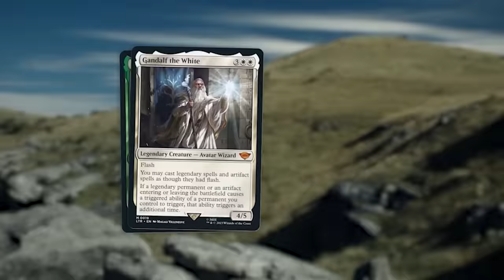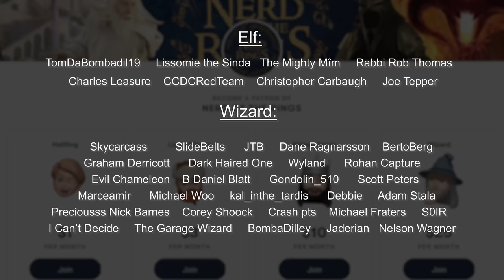Why Dwarves & Elves Hate Each Other | Tolkien Explained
Magic: the Gathering The Lord of the Rings: Tales of Middle-earth is now available!

elu thingol & the dwarves of nogrod in menegroth - steamey
Thranduil – Soni Alcorn-Hender
The Petty-dwarves - Alan Lee
Mim the Petty Dwarf - Anke Eissmann
Nargothrond - Jonathan Guzi
Nargothrond - Matej Cadil
old dwarf - Sergio Artigas
King and prince - Thranduil and Legolas - Kinko White
The Request of Thingol - Peet
Gandalf at the Doors of Durin moria - Dzmitry Yakhouski
Gimli - Jerry Vanderstelt
Legolas Greenleaf - Kinko White
Gandalf at the doors of Durin - Andrea Piparo
Helms Deep - Legolas Gimli - Anke Eissmann
thingol_and_dwarves - anotherstranger_me
Thorin and Thranduil - Anke Eissmann
Eru Iluvatar (and_the_Ainur) - Šárka Škorpíková
fathers of the dwarves - steamey
Melkor Weaves Opposing Music – Ted Nasmith
Eru Iluvatar - Janka Latečková
Eru and the Gods Singing the First Song of Creation - Kip Rasmussen
The Journey of Morwen and Níenor to Nargothrond - Alan Lee
Petty dwarves - Angus McBride
Túrin in Doriath - Alan Lee
Return of Hurin and Huor - Peet
green elves - Turner Mohan
Hunting - Steamey
Turin and Mim - Peter Xavier Price
dwarf - Sergio Artigas
more dwarves - Turner Mohan
Finrod Listens to the Counsel of Ulmo - Anke Eissmann
Gandalf in Mountains - Felix Englund
primitive dwarves compilation - Turner Mohan
noldor - Bella Bergolts
children of the noldor - Turner Mohan
Finrod - Jenny Dolfen
Finrod hunting with Feanorians - Catherine Karina Chmiel
finrod in nargothrond - anotherstranger_me
dwarves of ered luin - Sam Mckinnon
the ironfists - dracarysdrekkar
Dwarven entrance - Felix Englund
Finrod - bellabergolts
They really died - Steamey
The Nauglamir - Ted Nasmith
Nauglamir & Thingol - Kimberly
Brothers in Nargothrond - Marya Filatova
battle of the dale - tulikoura
Nargothrond - Alan Lee
finrod felagund - Turner Mohan
nargothrond - dracarysdrekkar
Feanor with Silmaril - Steamey
Dwarven smith - Lída Holubová
moria dwarf armour - WETA
Thingol - Marya Filatova
thingol – Soni Alcorn-Hender
the royal court of thingol - steamey
Thingols End - Peet
death of thingol - steamey
Decendants of Thingol - Jenny Dolfen
thingol and luthien - steamey
The Crossing of Finrod - Ralph Damiani
dwarf king - Sergio Artigas
Dwarf - Matthew Stewart
Melian - Jenny Dolfen
making the girdle of melian - steamey
menegroth - dracarysdrekkar
beren, luthien, and huan - steamey
Death of Naugladur - Steamey
kinslaying of doriath - dracarysdrekkar
celeborn and thranduil - steamey
celeborn - Tolman Cotton
Celebrimbor and Narvi - Ralph Damiani
Galadriel in Moria - Alan Lee
expensive - aegeri
Elf in Moria - Irsanna
Ost-in-Edhil - Anke Eißmann
the doors of durin - Anke Eißmann
Narvi and Celebrimbor - Irsanna
The Death of Celebrimbor - Abe Papakhian
Passage Through The Mountain - Ralph Damiani
Celebrimbor's Death - Peter Xavier Price
Battle of the Last Alliance - Dzmitry Yakhouski
Stonefoot dwarves - dracarysdrekkar
The Great River - Ralph Damiani
moria hall - rafael damiani
The Dwarves Delve Too Deep – Ted Nasmith
Dwarf fighting fire - Matthew Stewart
hollin gate - Ralph Damiani
Amroth and Nimrodel - Alan Lee
Blonde elf - Sara Morello
Rivendell - Jerry Vanderstelt
Elrond - MellorianJ
elrond and Bilbo in rivendell - anotherstranger_me